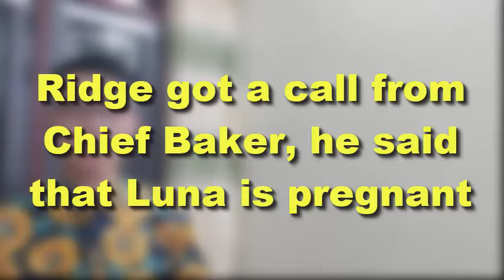Ridge got a call from Chief Baker, he said that Luna is pregnant | Bold and Beautiful Spoilers